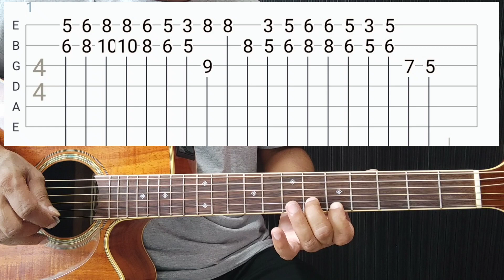AMADO BATISTA escuta solo com dueto